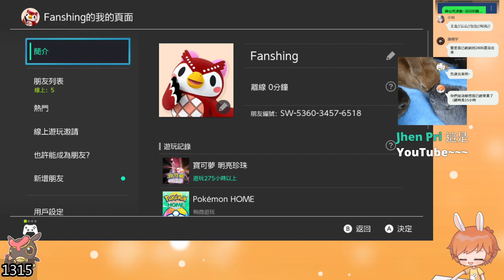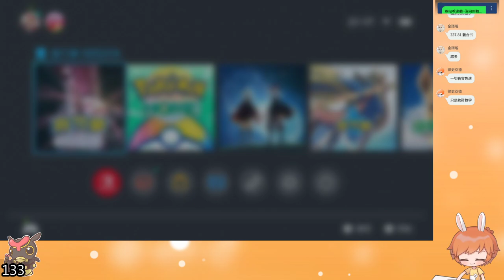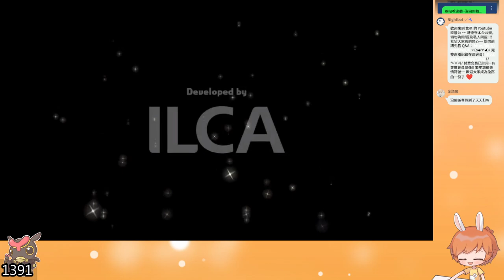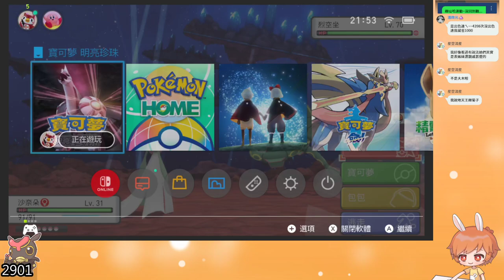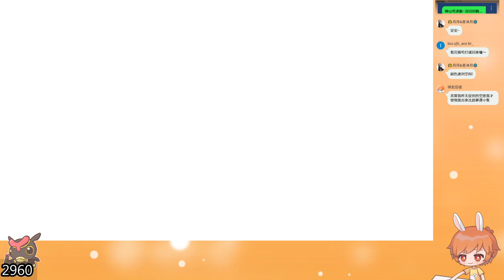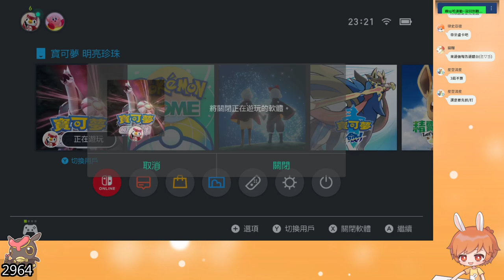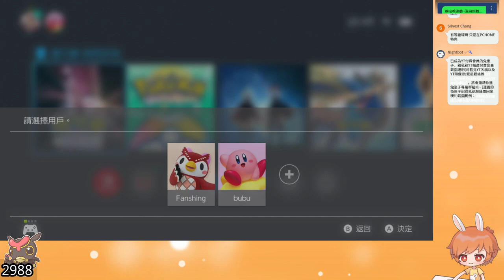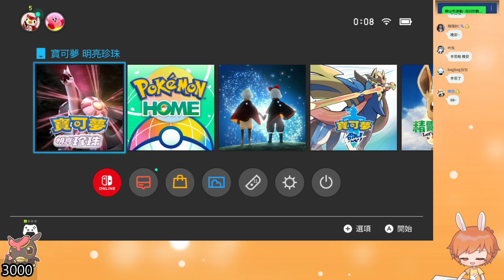【繁星】寶可夢 明亮珍珠 2022 1 8